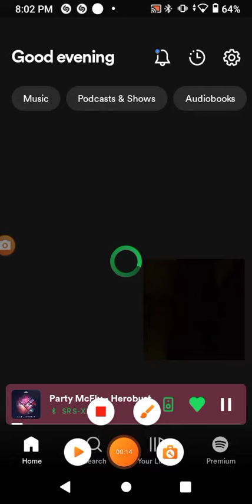decibel meter with screen record